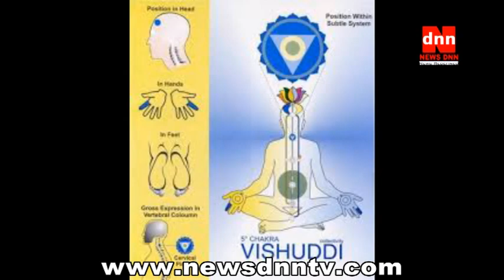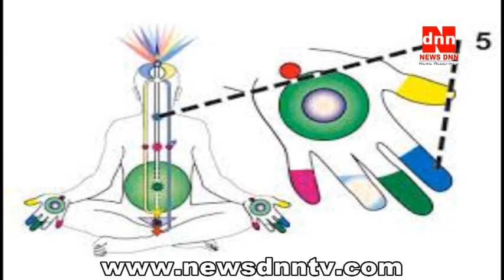Raag for Vishuddhi Cahkra(Raag Jyajaivanti)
Latest News Updates on National and International Affairs